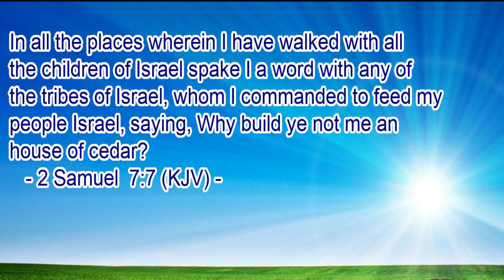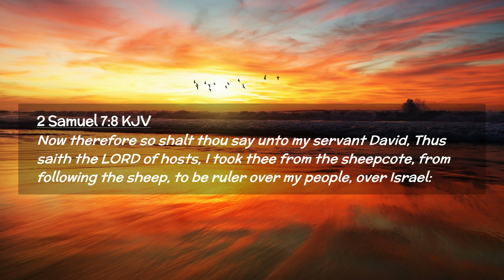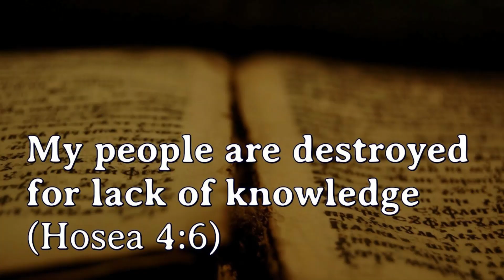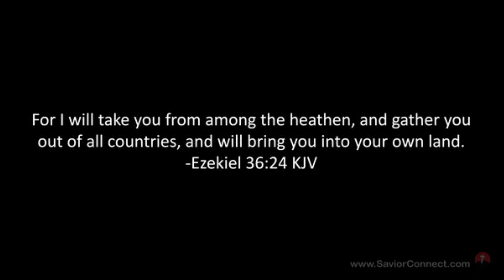DR. PETER S. RUCKMAN | RIGHTLY DIVIDING | WHO ARE THE "MY PEOPLE" IN THE O.T.?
This is an explanation of who the phrase "my people" in the O.T. refers to.